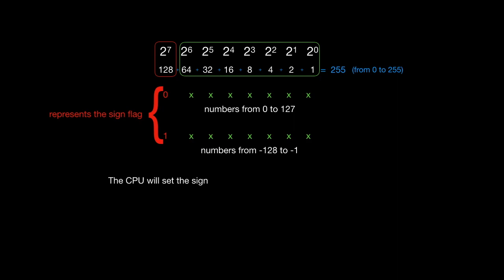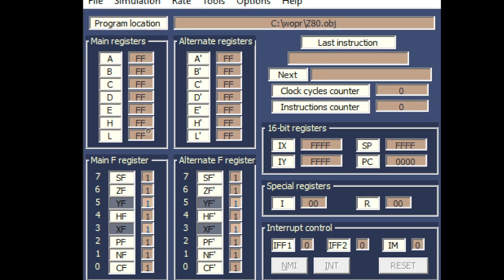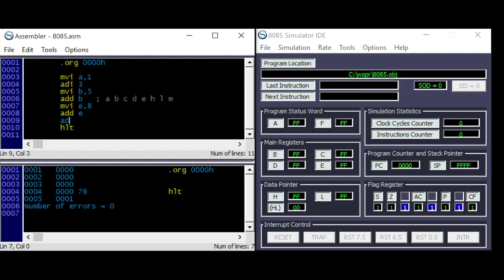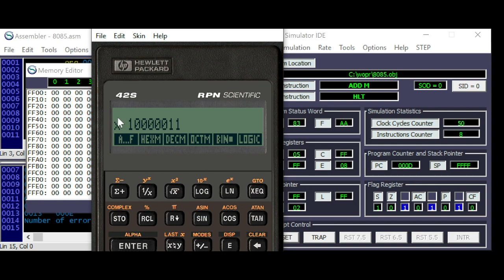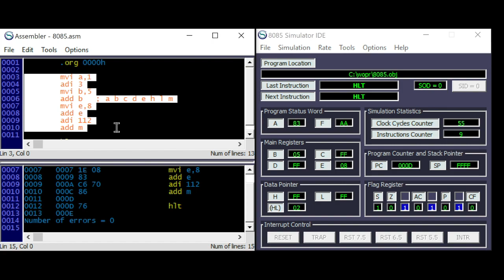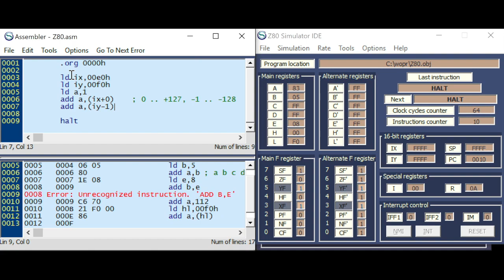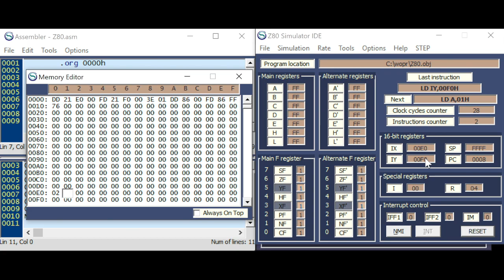Part V of programming the Intel 8080, 8085 and Zilog Z80 in Assembler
This video is about programming the Intel 8080, 8085 and Zilog Z80 in Assembler.

Arithmetic addition of 8-bit numbers
CPU flags